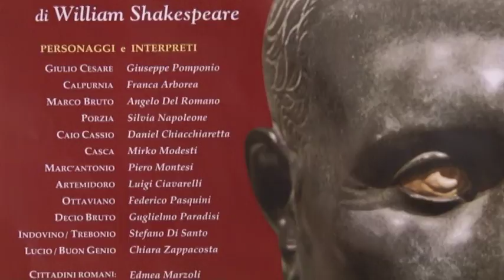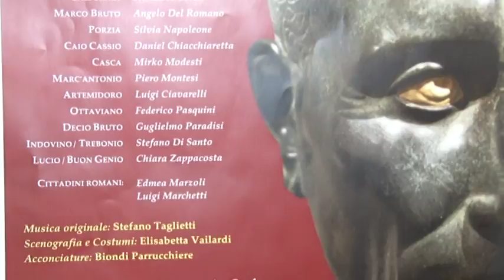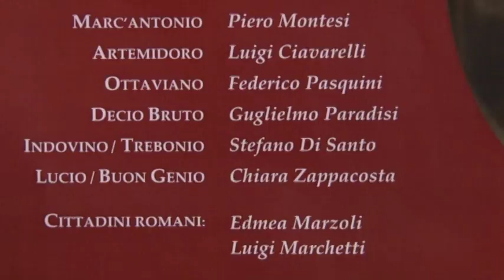A Villa Sabucchi torna il Giulio Cesare di Shakespeare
Presentato a Palazzo di Città a Pescara lo spettacolo “Giulio Cesare” per la regia di William Zola che si svolgerà al parco di Villa Sabucchi il 23 e 24 agosto. Un connubio, quello fra teatro e il parco che è anche un progetto giunto alla tredicesima edizione, La Torre del Bardo, in felice sinergia con Teatro Stabile d’Abruzzo e la Onlus della Laad che gestisce il parco